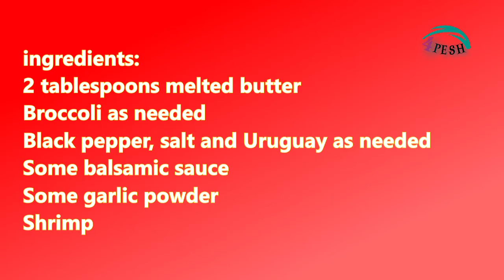How to prepare#shrimp with vegetables#4pesh#cooking confectionery and a variety of desserts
How to prepare shrimp with vegetables
Heat 2 tablespoons of melted butter a little and add the broccoli
Roast a little and
Add salt, pepper and oil. Fry all the vegetables (carrots and mushrooms) in the same way. (You can use any kind of vegetables you like)
To fry carrots, use a small amount of water to cook
Add some balsamic sauce
An hour ago, mix the shrimp with garlic powder, salt, pepper, balsamic sauce and let it rest for an hour.

ingredients:
2 tablespoons melted butter
Broccoli as needed
Black pepper, salt and Uruguay as needed
Some balsamic sauce
Some garlic powder
Shrimp